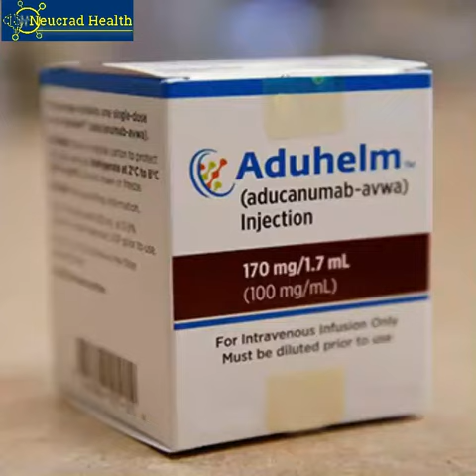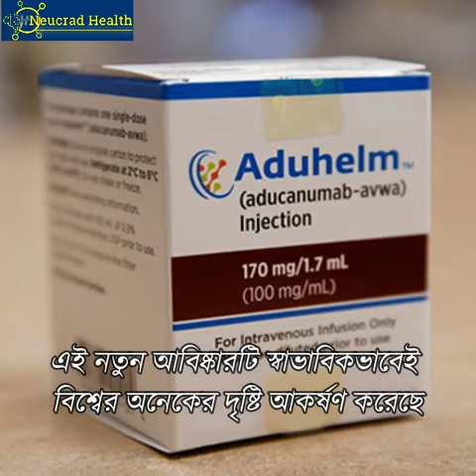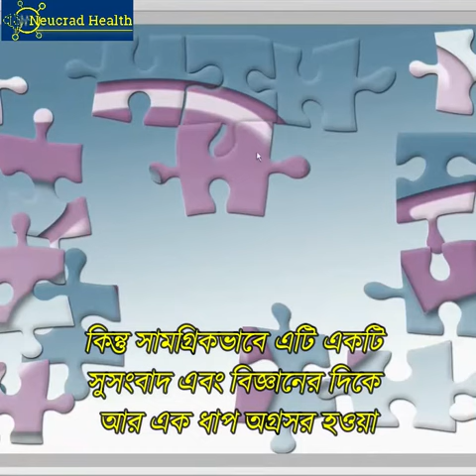আলঝেইমার রোগের জন্য এফডিএ'র নতুন চিকিৎসার অনুমোদন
TOPIC -আলঝেইমার রোগের জন্য এফডিএ'র নতুন চিকিৎসার অনুমোদন
Neucrad Agri Farm Health LLP

নিউক্র্যাড হেল্‌থ হাব এর সাথে থাকুন।

নিউক্র্যাড স্বাস্থ্য কথা – সুস্থ পরিবার, সুস্থ সমাজ।  নিউক্র্যাড হেলথ পড়ুন আর স্বাস্থ্য বিজ্ঞান তথ্য সংগ্রহ তে এগিয়ে থাকুন ! শেয়ার করে আমাদের সমাজের সচেনতা বাড়াতে সহযোগিতা করুন।